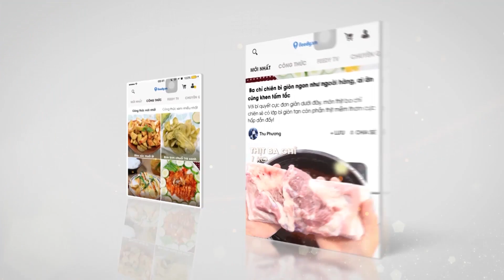Hướng dẫn cách làm Da ếch chiên giòn xóc tỏi ớt với Feedy| Feedy TV